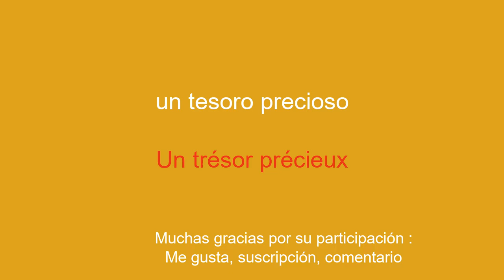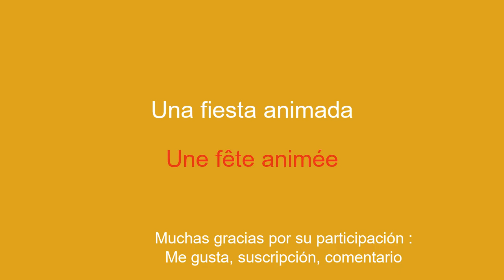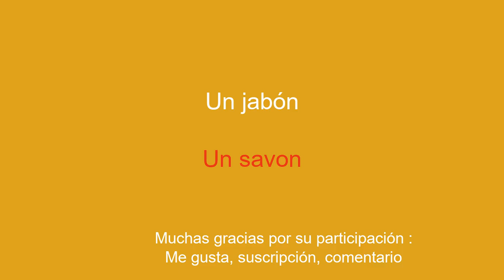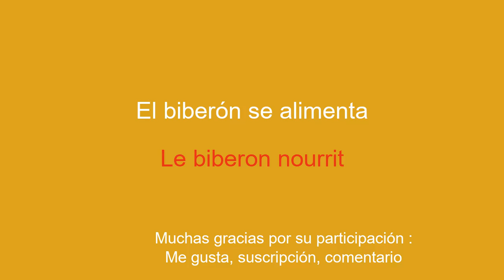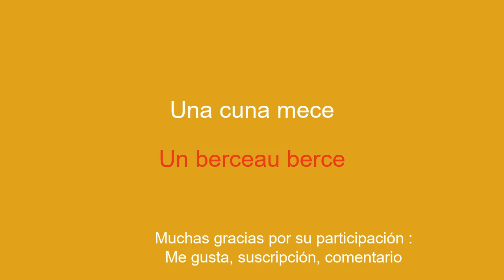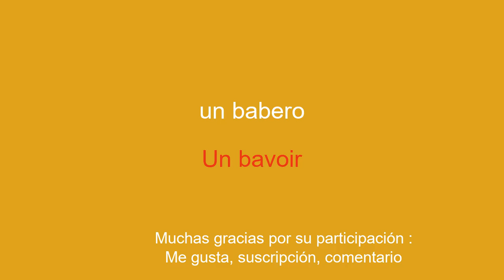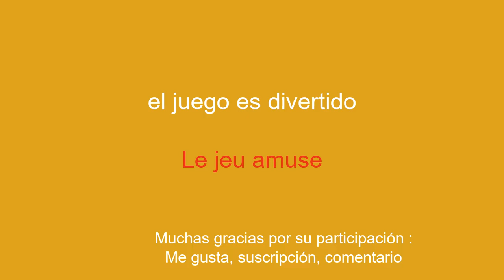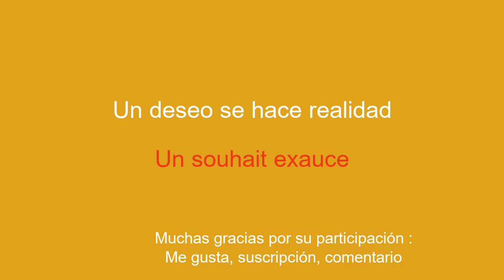Aprende francés y su vocabulario fácilmente